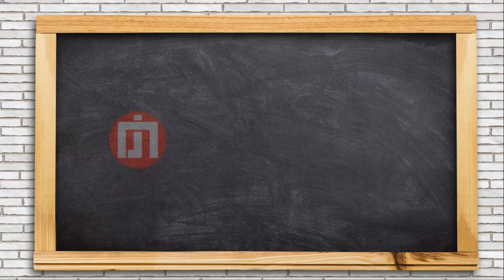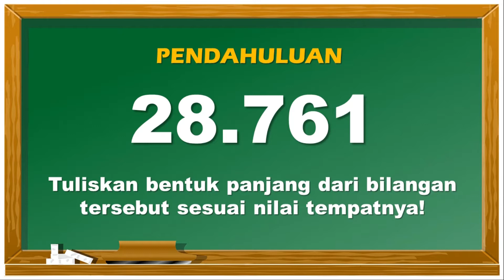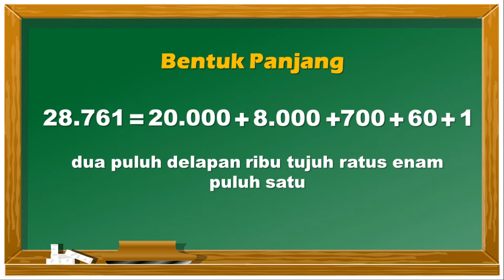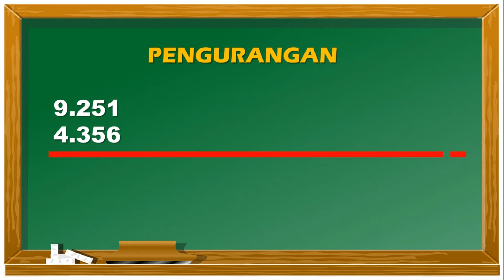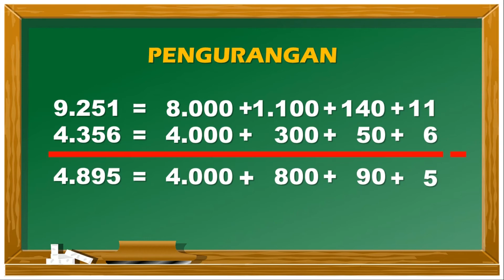PENJUMLAHAN DAN PENGURANGAN BERSUSUN PANJANG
Video ini membahas cara mudah penjumlahan dan pengurangan bersusun panjang dan pendek
Untuk menyelesaikan operasi penjumlahan dan pengurangan, siswa harus memahami nilai tempat suatu bilangan. Soal penjumlahan dan pengurangan bilangan ribuan dapat diselesaikan dengan cara penjumlahan dan pengurangan bersusun panjang atau penjumlahan dan pengurangan bersusun pendek.
Penjumlahan bersusun panjang disebut juga dengan penjumlahan tanpa teknik menyimpan. Langkah-langkah belajar berhitung penjumlahan bersusun panjang adalah sebagai berikut.
1. Uraikan bilangan menjadi bentuk panjangnya.
2. Jumlahkan satuan dan satuan; puluhan dan puluhan; ratusan dan ratusan.
3. Jumlahkan seluruh hasil yang diperoleh.

Penjumlahan bersusun pendek disebut juga dengan penjumlahan teknik menyimpan. Langkah-langkah penjumlahan bersusun pendek adalah sebagai berikut.
1. Susunlah ke bawah bilangan-bilangan yang akan dijumlahkan.
2. Jumlahkan satuan dan satuan; puluhan dan puluhan; ratusan dan ratusan.

Pengurangan bersusun panjang disebut juga dengan pengurangan tanpa teknik meminjam. Pengurangan bersusun pendek disebut juga dengan pengurangan teknik meminjam.

Chapters:
00:00 Pembukaan
00:56 Bentuk panjang bilangan
02:39 Cara penjumlahan bersusun panjang
05:01 Cara pengurangan bersusun panjang
07:47 Cara penjumlahan bersusun pendek
08:53 Cara pengurangan bersusun pendek
10:10 Penutup